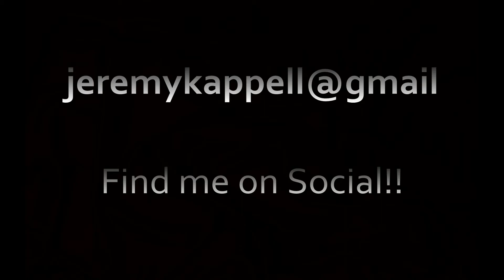Meteorologist Jeremy Kappell | AMS-CBM | July 2017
Video compilation of Emmy Award Winning Meteorologist Jeremy Kappell.

Jeremy holds the AMS (#1433) Seal of approval and is a Certified Broadcast Meteorologist CBM (#407). Additional footage available upon request.